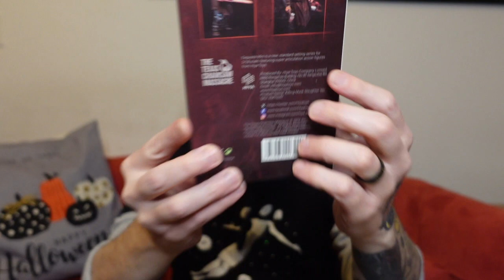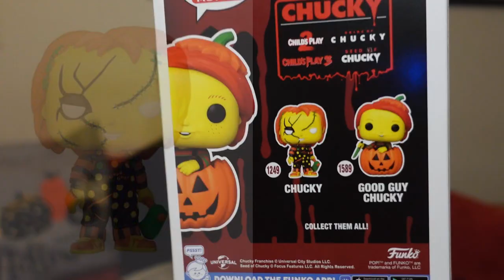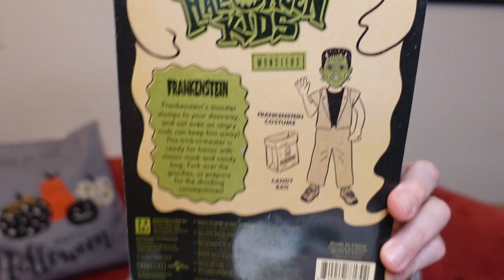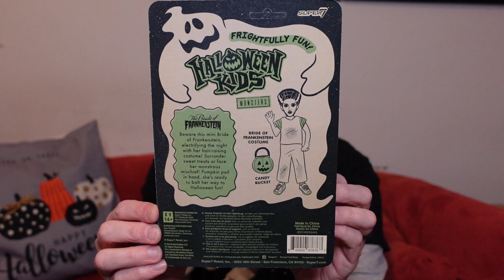Unboxing!: Big Bad Toy Store September Pickups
I love to unbox and for this week I'm opening a big box o' goodies from @BigBadToyStore ! So much pleasurable plastic contained. enjoy!